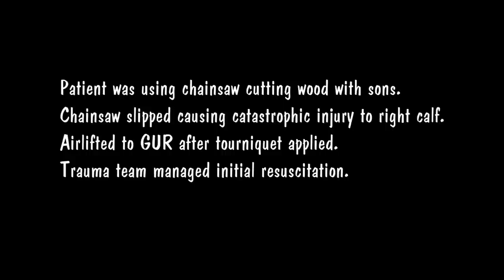Catastrophic Chainsaw Accident (Viewer Discretion Advised)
This video demonstrates a large leg wound following a chainsaw accident that cut directly through the calf carrying clothing and plant debris straight through the leg.  A tourniquet was applied to stop bleeding.  The patient was transported by helicopter to our trauma center where he underwent several surgeries to repair the injury.